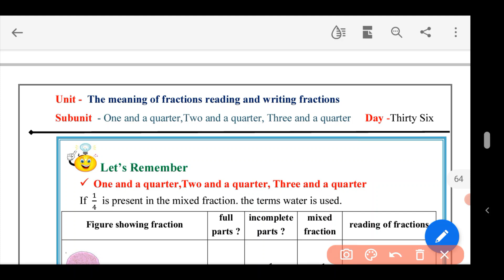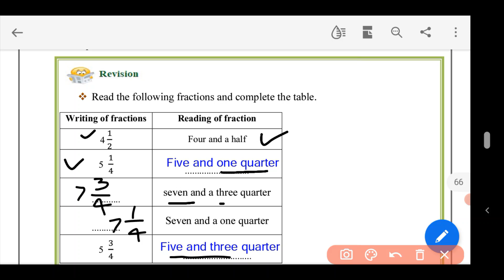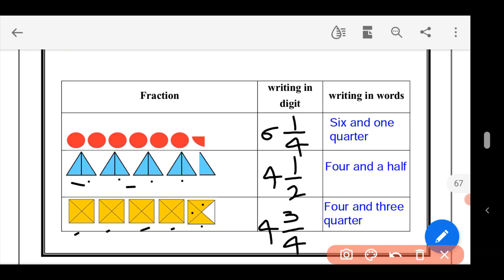Day 36 | bridge course 5th class maths for semi English and English medium | setu abhyaskram